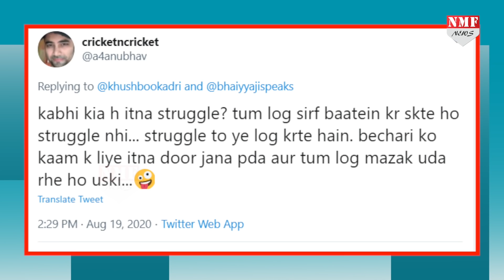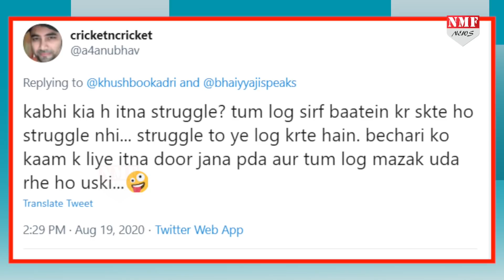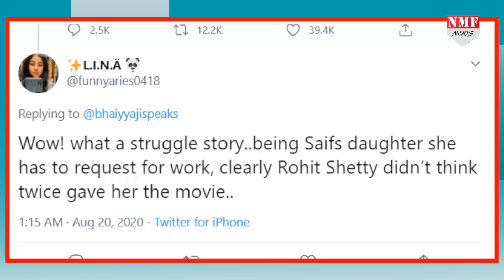Sushant के Fans ने Rohit Shetty – Sara Ali Khan की बजा दी बैंड, वजह जानकर आप भी होंगे हैरान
बॉलीवुड में सुशांत सिंह राजपूत की मौत के बाद से नेपोटिज़्म की बहस ना सिर्फ़ तेज़ हो गयी है, बल्कि इसको लेकर तमाम स्टार किड्स निशाने पर हैं... ऐसे में सारा अली ख़ान और रोहित शेट्टी का एक वीडियो सोशल मीडिया पर वायरल हो रहा है, जिसमें बॉलीवुड के सबसे कामयाब डायरेक्टरों में शामिल रोहित ने खुलासा करते हुए बताया की सारा ने उनके सामने सचमुच हाथ जोड़कर काम मांगा था...वहीं अब इस खुलासे के बाद सारा और रोहित शेट्टी लोगों के निशाने पर आ गए हैं..